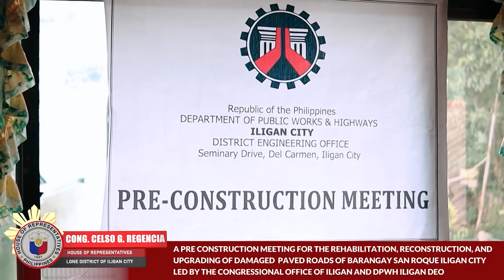ILIGAN CITY SAN ROQUE ROAD REHABILITATION 2023